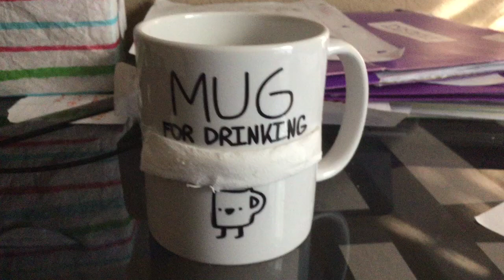ORIGINAL MGU DO NOT STEEL!!11!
everything does not belong to me except the mug (I did not created the mug though) and the art on the mug
Also don’t ask me about the thumbnail it thought it would be funny-